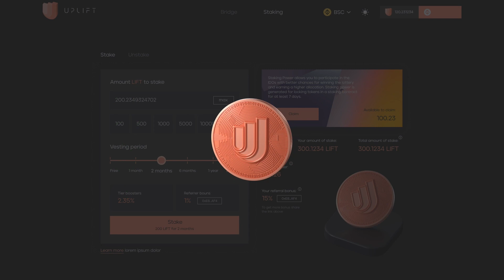Referral Video Main | UpLift DAO